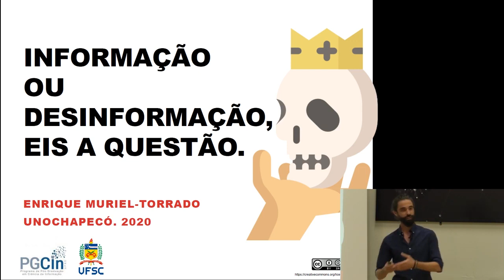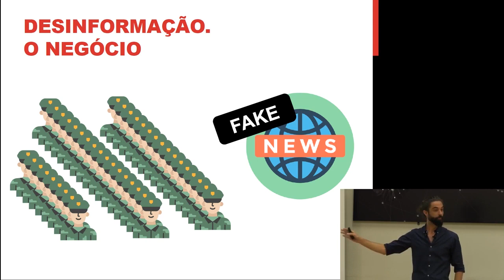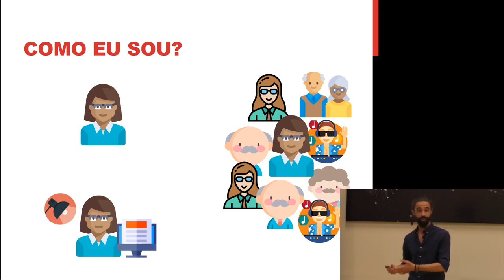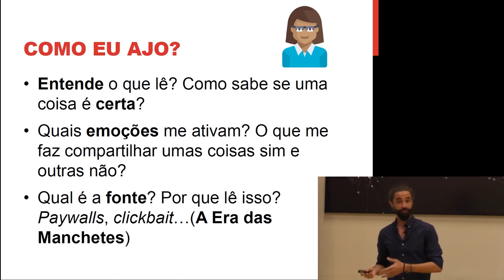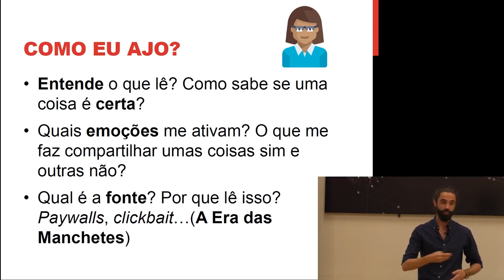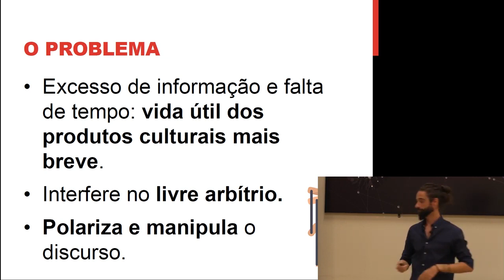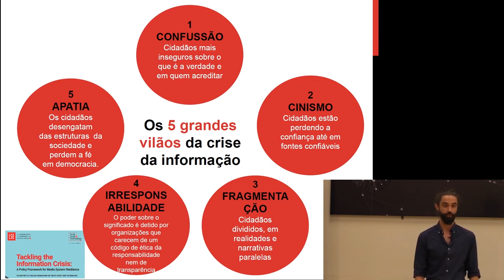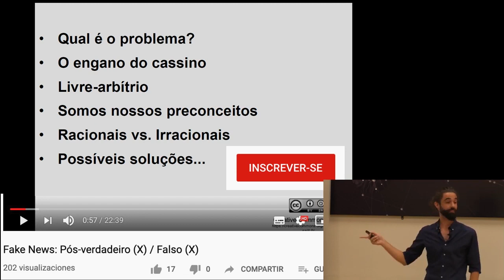Informação ou Desinformação, Eis a Questão.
Palestra no dia do Bibliotecário na Unochapecó. Fevereiro 2020.